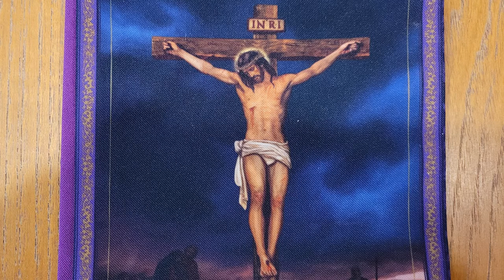The Stories of Lent ~ Lenten Stole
Presented by The Reverend Canon Joseph Asselin of St. John's Anglican Church, Ancaster.